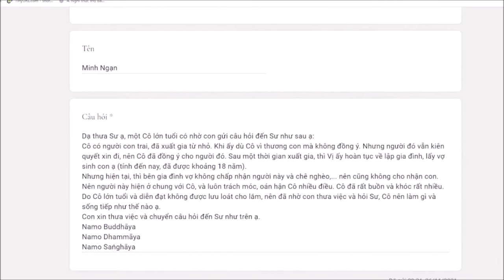435. Nhà tu nghèo khi hoàn tục?